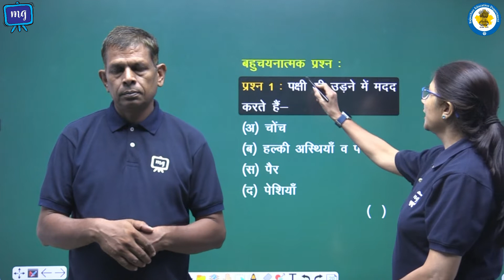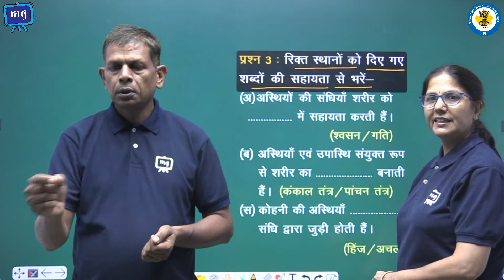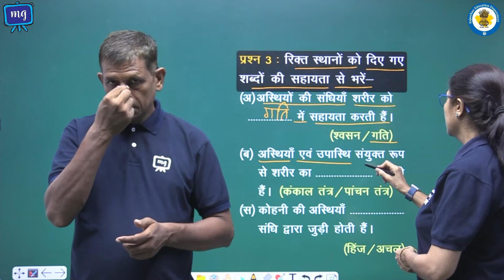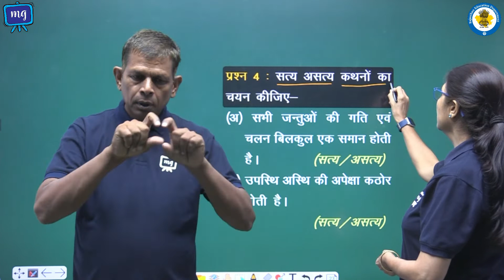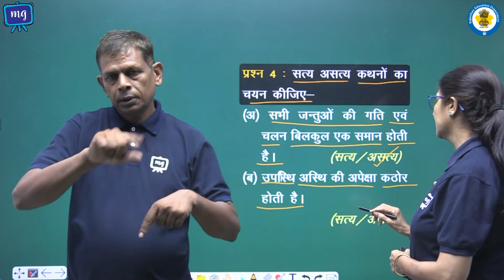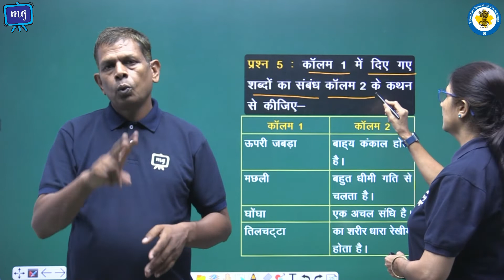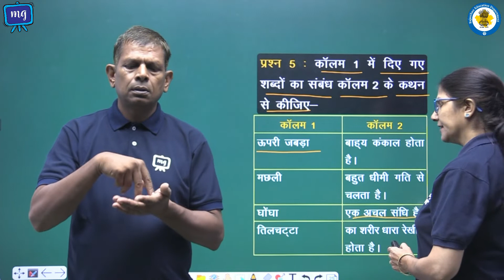CWSN | Class - 6 | Science | विज्ञान | शरीर में गति | भाग - 2